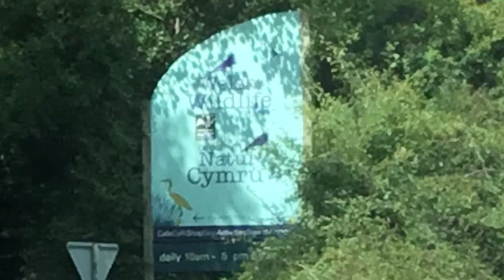The Welsh Wildlife Centre! | Wales Day 7 🏴󠁧󠁢󠁷󠁬󠁳󠁿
Today we went to Cardigan and the Welsh Wildlife Centre.